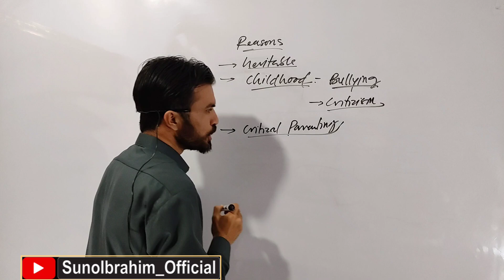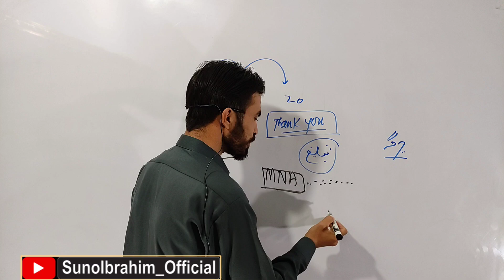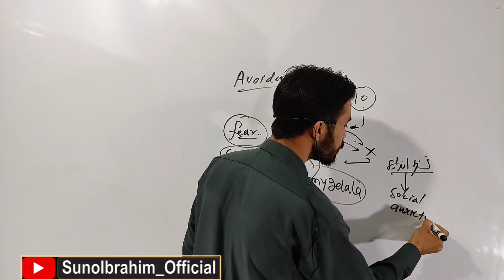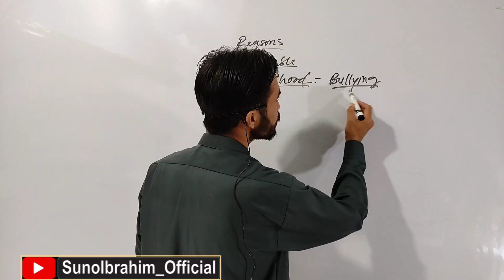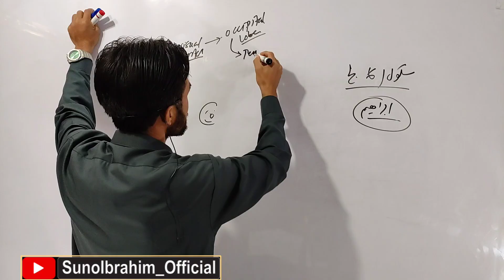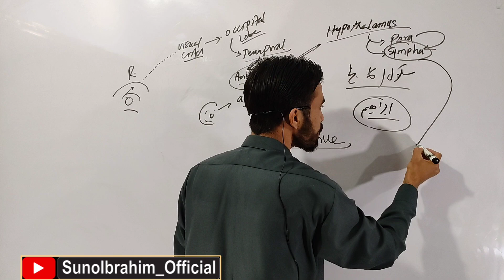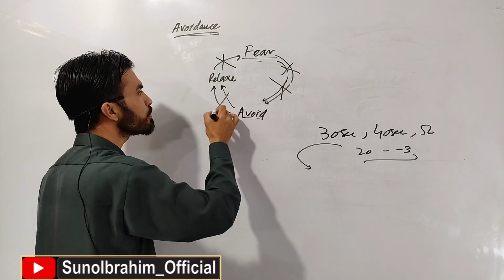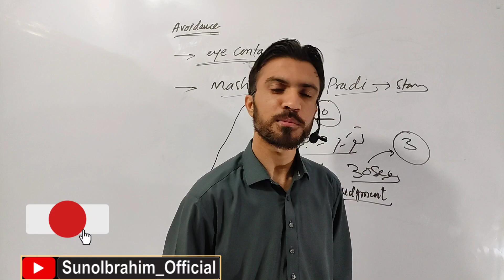Social Anxiety: Brain Circuits, Fear, & Neuroscience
This lecture provides a deep, neuroscience-based explanation of Social Anxiety Disorder (SAD) — how the brain processes social threat, why the amygdala and insula become hyper-reactive, and how the sympathetic nervous system produces symptoms such as shaking, sweating, fast heartbeat, and nervousness.
We explore the low-road and high-road sensory pathways to the amygdala, the role of the prefrontal cortex in emotional regulation, and the biological reasons behind fear conditioning and avoidance behavior.